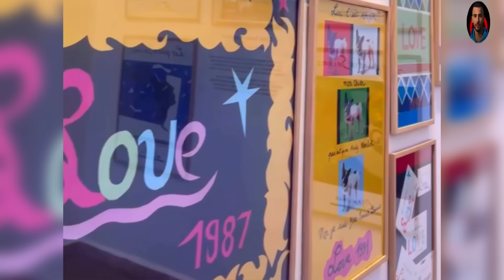لقطة جميلة من جمهور البرازيلي يصدم المغاربة بقميص المنتخب المغربي في شوارع مراكش و المغاربة فأجئوهم😍